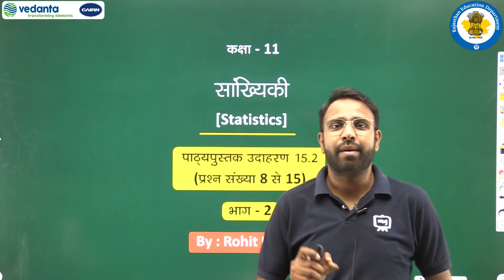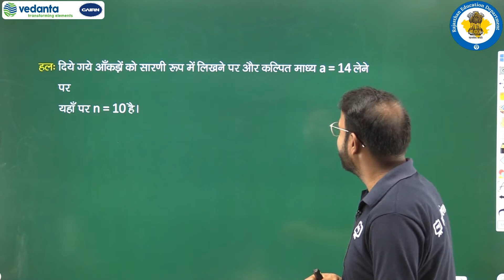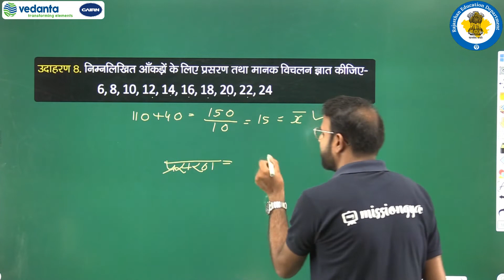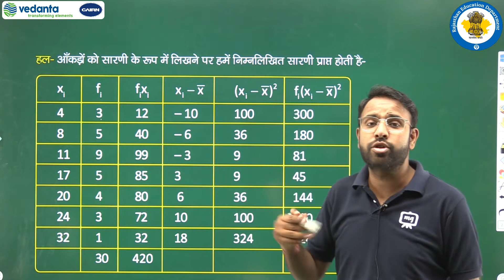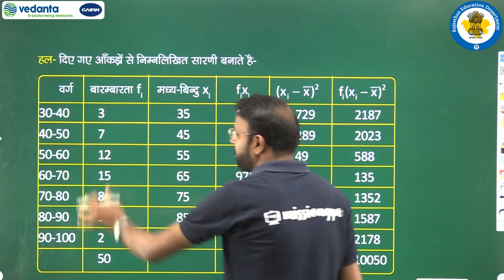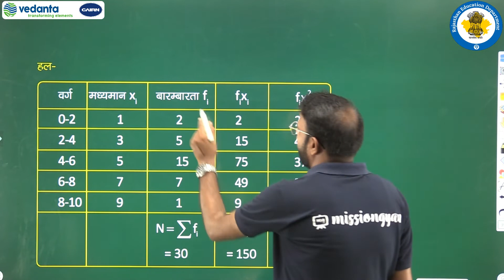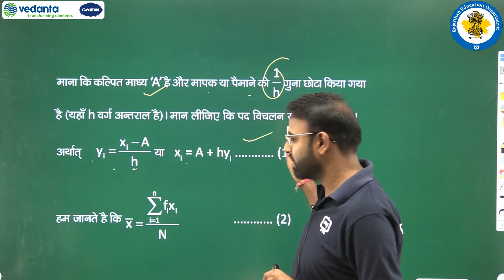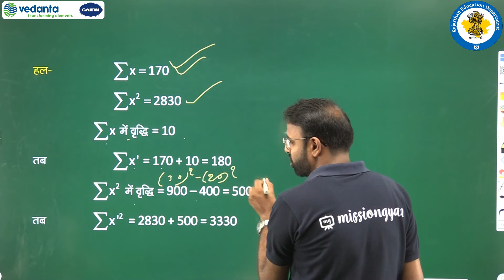RBSE | Class -11 | गणित | सांख्यिकी | पाठ्यपुस्तक उदाहरण 15 .2 प्रश्न संख्या 8 से 15